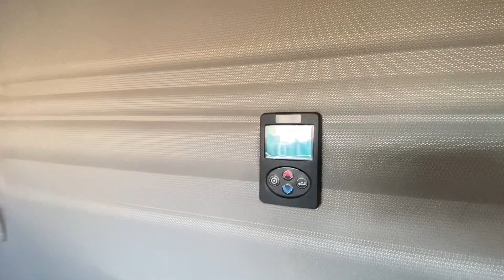2024 VOLVO VNL 860 BRAND NEW!!!